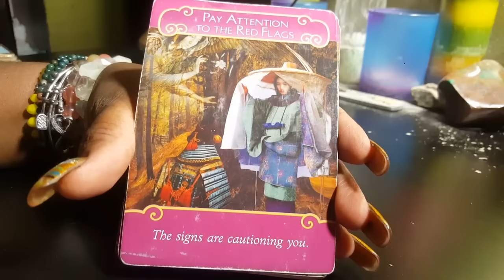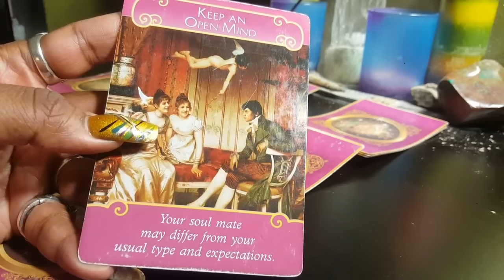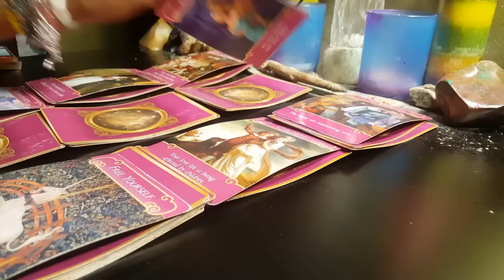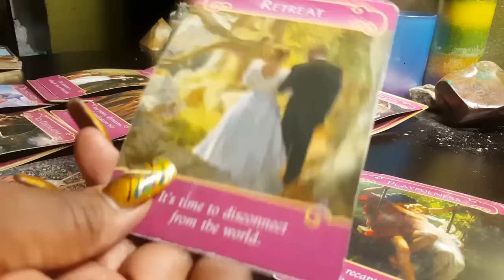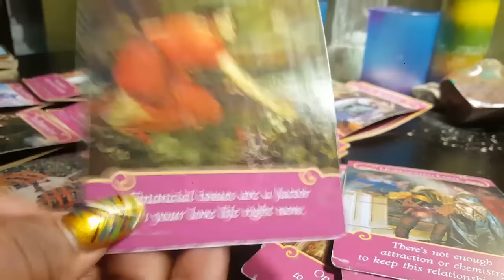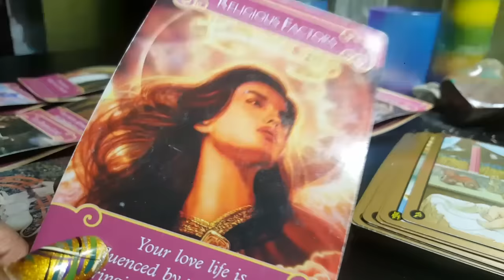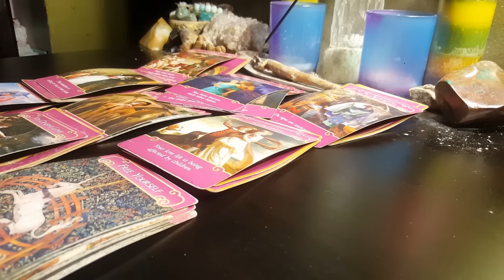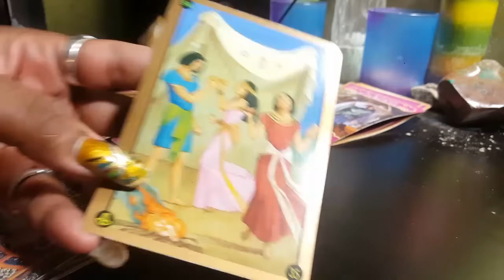♌LEO TWIN FLAMES, ELECT ONES, ILLUMINED ONES FEB 2017/3 MONTH LOVE FORECAST♌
Pick up an Indigo Chick tee & other Indigo Chick Designed merchandise merch at Society6.com/queenofswords